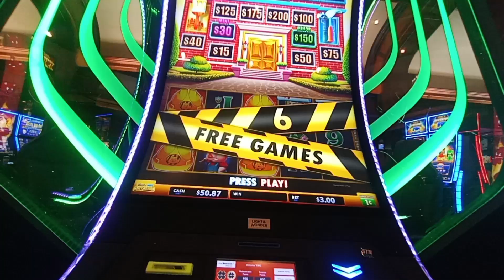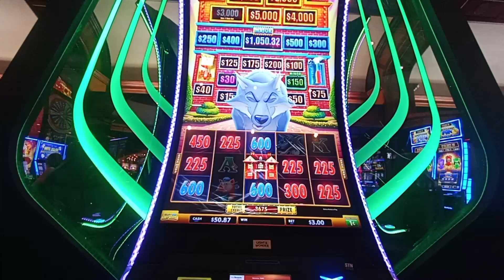FIRST TIME PLAYING HUFF N' PUFF MONEY MANSIONS!!- BOULDER STATION